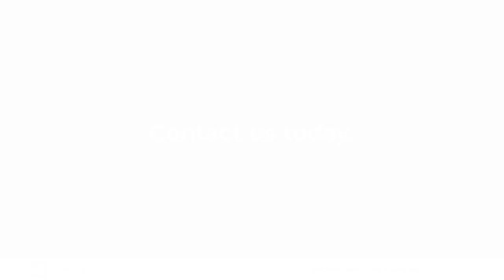McNamara & Associates Nowra New South Wales 2541